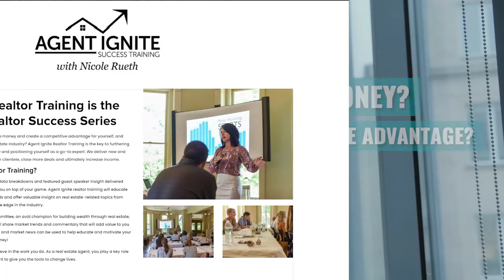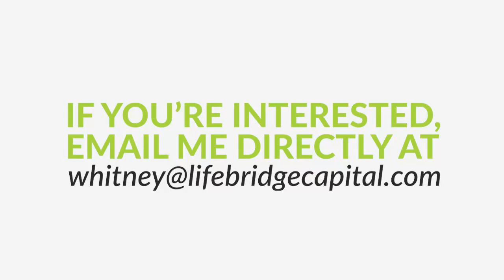Understanding Multifamily Value-Add | Highlights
⭐What is Agent Ignite?
Get educated on current and forecasted market trends and valuable insight on real estate-related topics from accredited experts; giving you a competitive edge in the industry.

Adding value to your multifamily property can be advantageous to both the operator and tenants. In today’s Highlights episode, we feature our conversations again with real estate entrepreneurs Rich Trepanier and Garrett Lynch who share their experiences in multifamily value-add.

Rich highlights three important issues to pay attention to on a value-add project which are calculating cost on square footage, having an emergency fund, and being clear about who is overseeing the renovation. Meanwhile, Garrett talks about his experience in the operational value-add side of the business. Enjoy the show!

0:00 Agent Ignite Ad
1:00 Intro
1:20 Rich Trepanier
10:32 Podcast Production Ad
11:12 Garrett Lynch
21:24 Outro